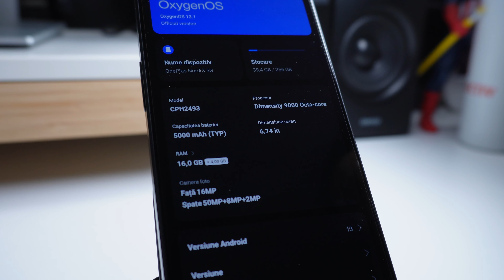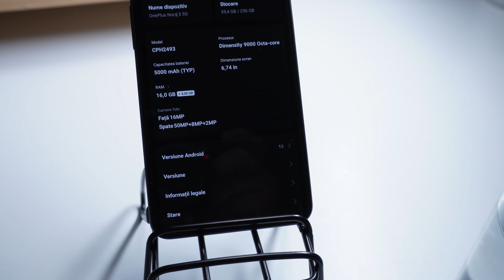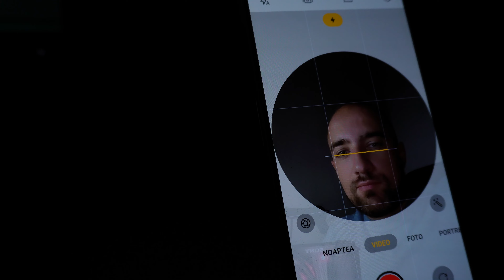OnePlus Nord 3 - REVIEW DUPĂ 2 SĂPTĂMÂNI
În ultimele 2 săptămâni am butonat și testat acest model de la OnePlus Nord 3 și în prezentarea mea vă voi spune cum s-a descurcat acest model în utilizarea de zi cu zi. Am folosit acest model și chiar supus unor teste pentru a vedea cum se descurcă în utilizarea zilnică atât pe partea de procesor cât și pe partea de media, camera foto și video.

ECHIPAMENTE
Filmez cu :
🎦  CANON M50
🎦  CANON M50 Mark II
🎦  SONY ZV-10E
Lavaliera SONY
Microfon : SHURE MV 7
Microfon: RAZER
Lumini💡 : 2 SoftBox NEEWER si 2 LED Square NEEWER
Nice Foto
 device